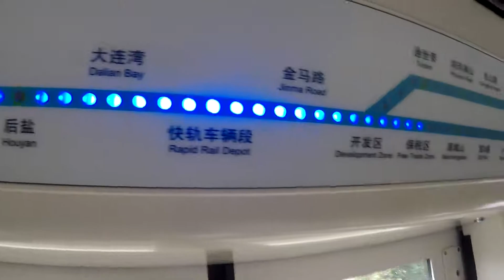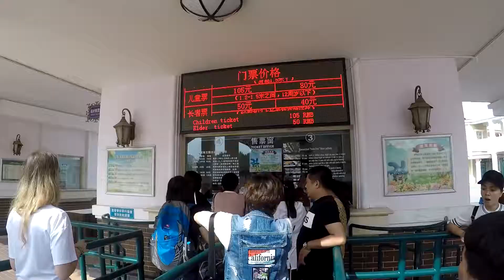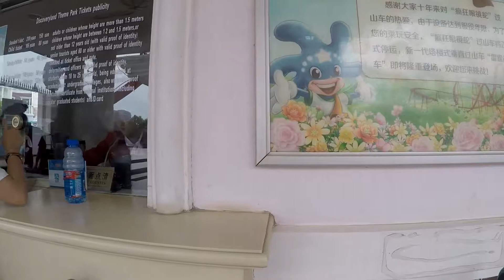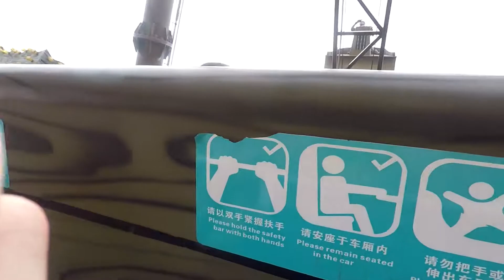China Dalian Discovery Land (Далянь, Китай)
Видеоотчет о поездке в Discovery Land Далянь Китай 2017